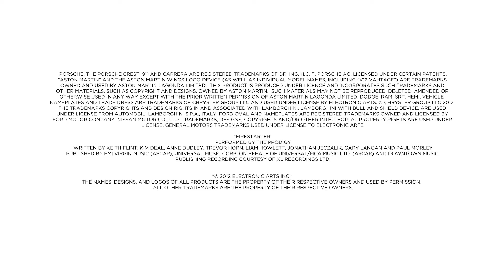Need for Speed Most Wanted - Announcement Trailer